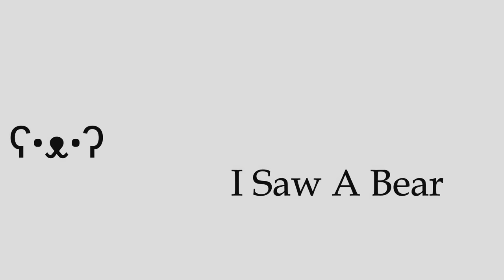Tempest Battery - Foxhole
Tempest island is about to see a storm of steel of its own!

Like and Sub for more batteries!